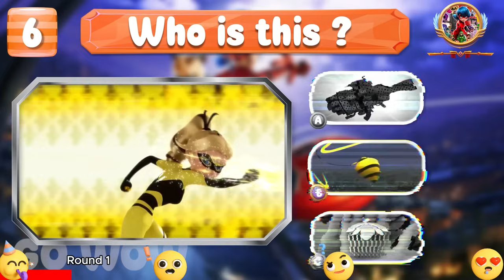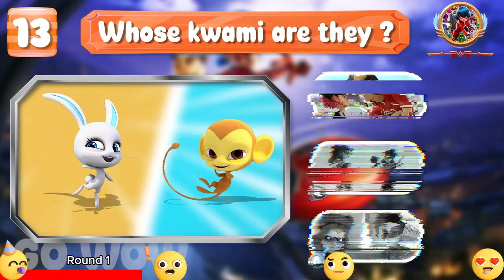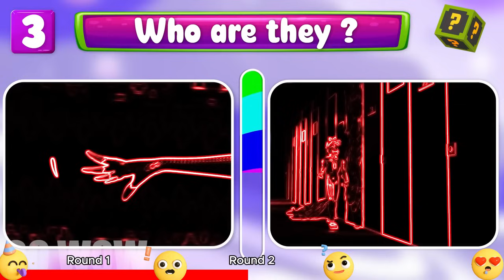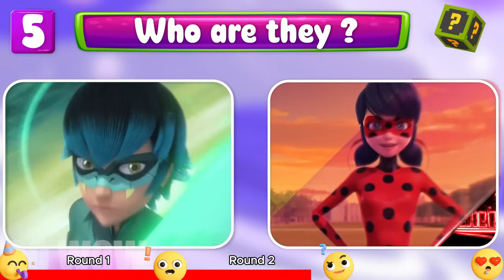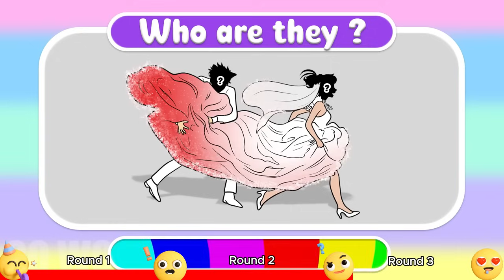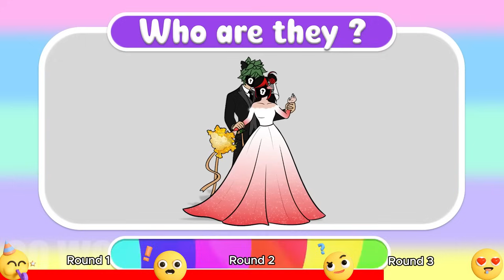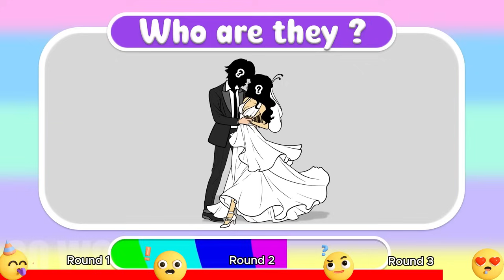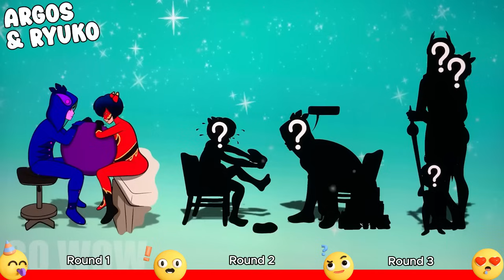🌟Miraculous Life After Happy End Growing Up Compilation | GO WOW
You are watching:🌟Miraculous Life After Happy End Growing Up Compilation | GO WOW